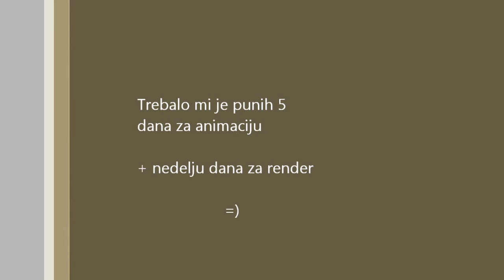My first 3D animation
Render Time: around 7 days